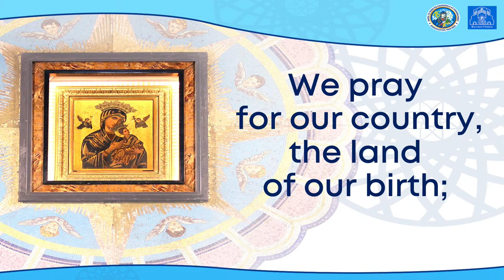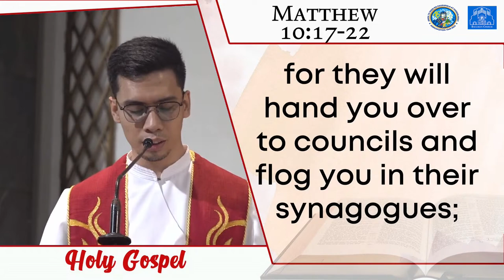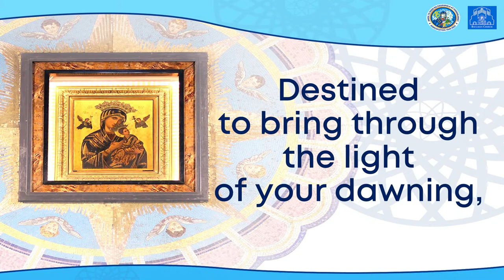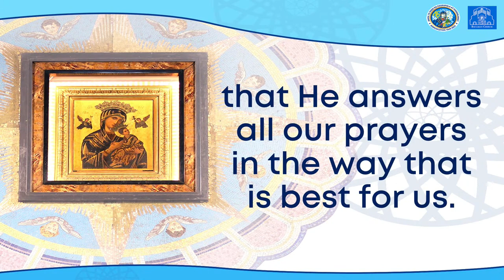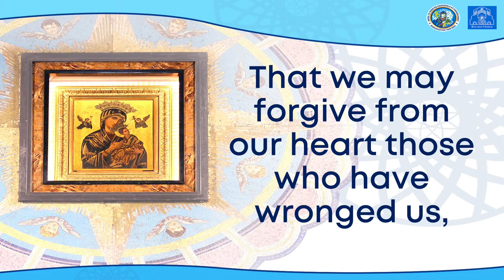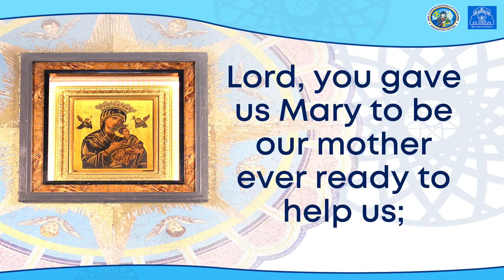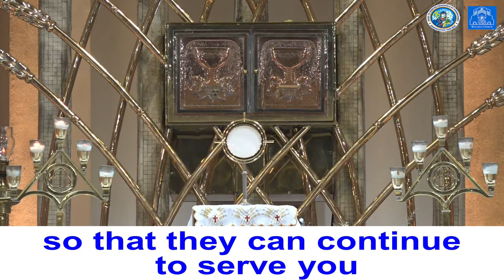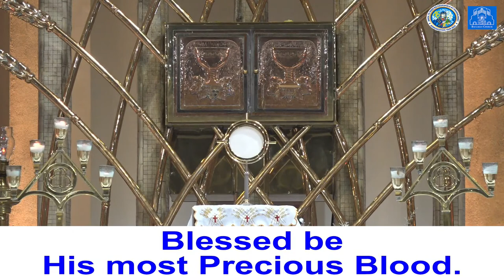Baclaran Church Live: Memorial of Blessed Nicholas Charnetsky, and companions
Memorial of Blessed Nicholas Charnetsky, and companions
Homilist: Rev. Fr. Allan Edward Pandaan, C.Ss.R.
June 28, 2023
7:30 PM | Novena and Benediction

Available soon on IOS